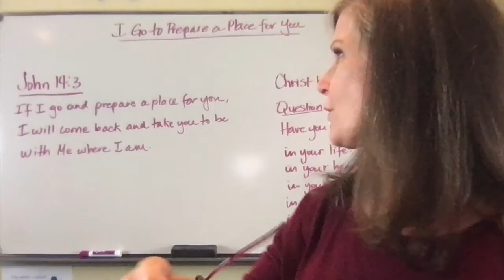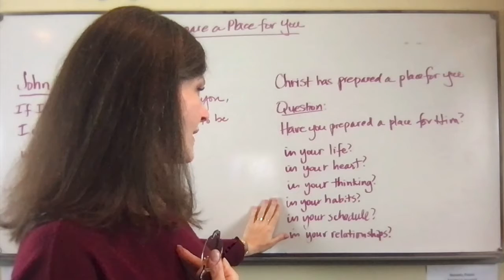I Go to Prepare a Place for You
In John 14:3 Jesus Christ says that He has gone to prepare a place for you. The question is have you prepared a place for Him?